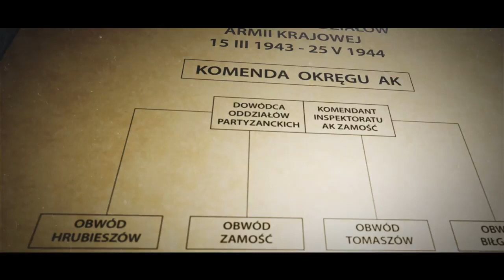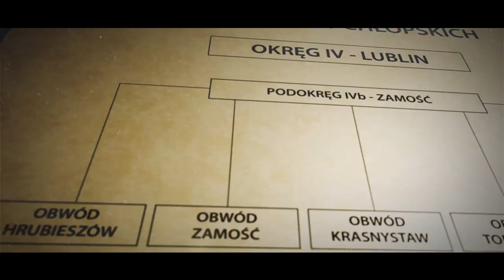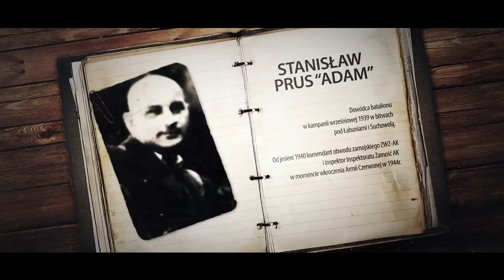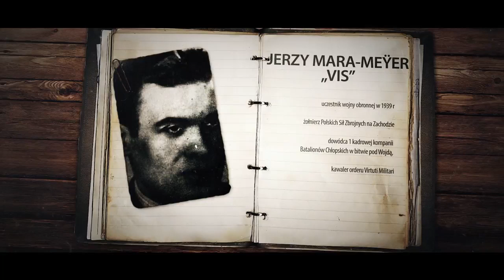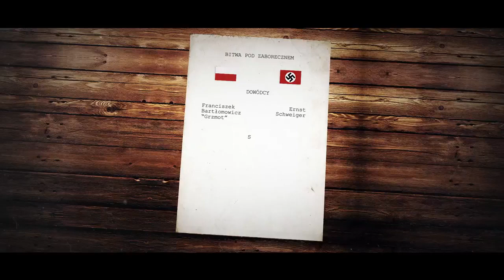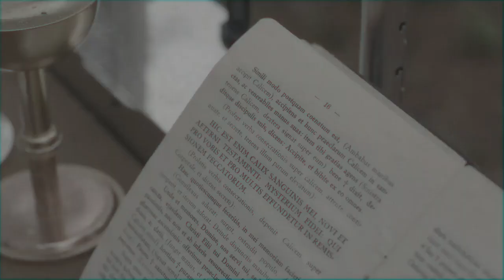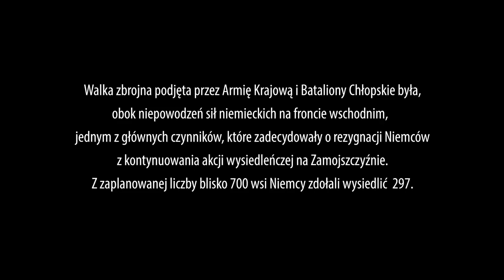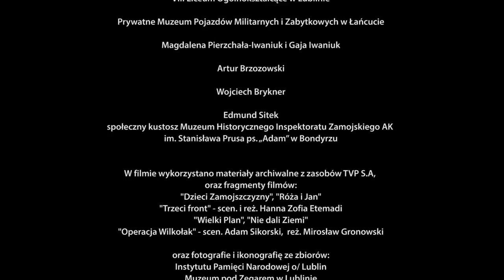Wszystko dla Polski Powstanie zamojskie 1942-1944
Pomysłodawcą i głównym inicjatorem powstania filmu był Prezes Światowego Związku Żołnierzy Armii Krajowej Okręg Zamość – Poseł Sławomir Zawiślak. W wyniku podjętych przez ŚZŻAK Okręg Zamość starań w 2016 r. produkcję filmu dofinansował Urząd do Spraw Kombatantów i Osób Represjonowanych oraz inni darczyńcy.

Film dokumentalny pt. „Wszystko dla Polski. Powstanie Zamojskie 1942 – 1944” (scenariusz i reżyseria – Magdalena Kołodziejczyk, Rafał Kołodziejczyk) otrzymał II nagrodę w kategorii „Film dokumentalny fabularyzowany” na XII Festiwalu Filmowym Losy Polaków w Warszawie. Podczas tego, zorganizowanego przez Fundację Polska-Europa-Polonia oraz Kondrat Media przy współpracy Stowarzyszenia Dziennikarzy Polskich i Fundacji Solidarności Dziennikarskiej Festiwalu nasz dokument rywalizował z kilkudziesięcioma filmami, programami telewizyjnymi, programami radiowymi,  multimedialnymi oraz nagraniami muzycznymi m.in.  z Australii, Kanady, USA, Wielkiej Brytanii, Ukrainy, Czeskiej Republiki, Białorusi i Polski.

Produkcja: Światowy Związek Żołnierzy Armii Krajowej Okręg Zamość oraz Telewizja Polska S.A. Oddział w Lublinie. Scenariusz i reżyseria – Magdalena Kołodziejczyk, Rafał Kołodziejczyk.